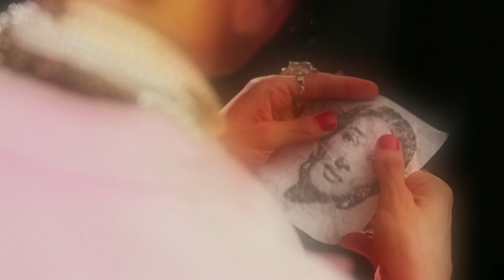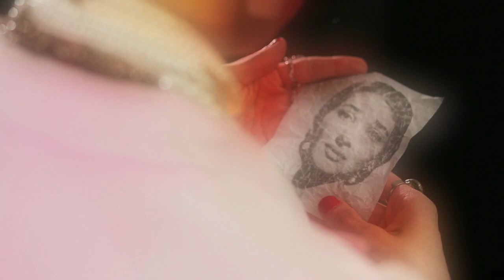Sissy - A short film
Soundtrack: Warboy & Stewart
Director: Judy Jacobs
Starring: Nando Messias
Featuring: Theo Adams, Helen Noir, and more